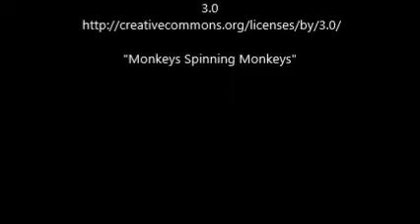SGVHS- Sylvester & Emilio BFF's looking for forever home part 2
One more video of these two :-)

Note: Emilio has since been adopted.